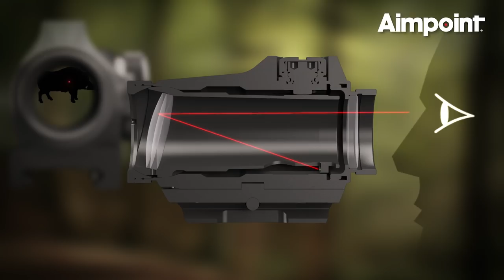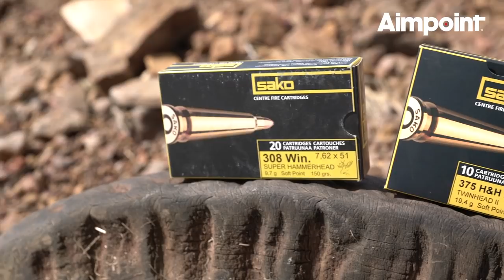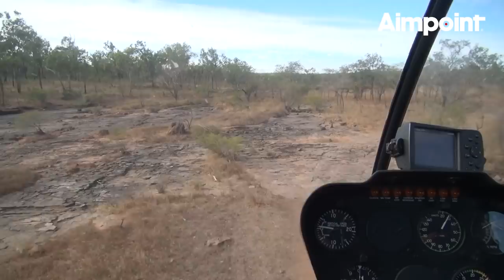Aimpoint Hunts the Globe 3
Aimpoint Hunts the Globe 3 features Magnus Samuelsson, former world´s strongest man
, and Torbjörn Samuelsson hunting in Australia.